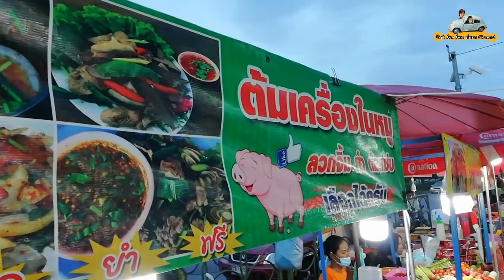เลือกได้เองเลยครับ!! ยำ​ ลวก​ ต้มแซบ​ หมู! ขีดละ​ 30​ | Self Select before cooking spicy pork dishes